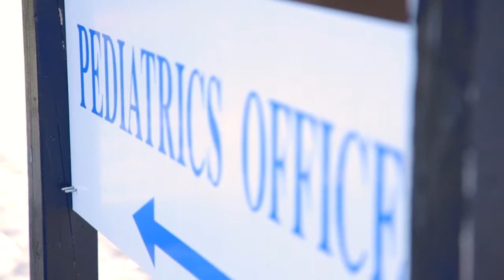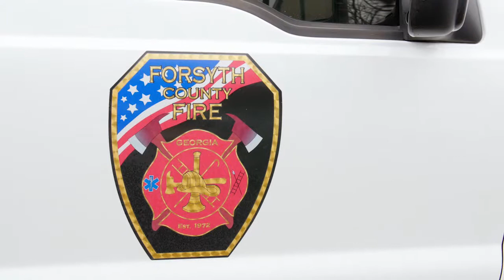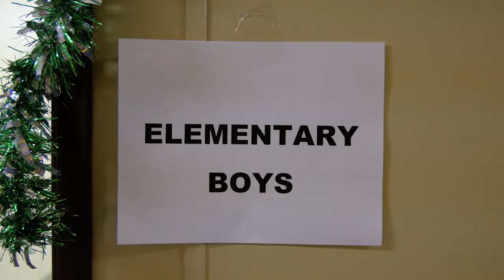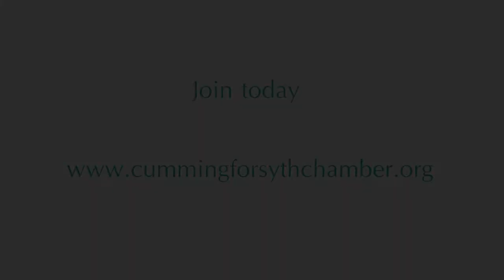Studio Forsyth: Santa at Bottoms Christmas Tree Farm; Aerials House Toy Drive